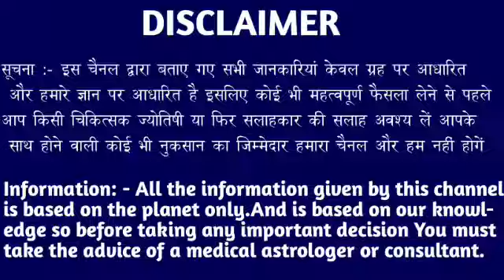मकर राशि वालों 11 नवंबर 2022 शुक्रवार दुश्मन के जाल में बुरी तरह फसने जा रहे हो। Makar Rashi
मकर राशि वालों 11 नवंबर 2022 शुक्रवार दुश्मन के जाल में बुरी तरह फसने जा रहे हो। Makar Rashi#capricorn